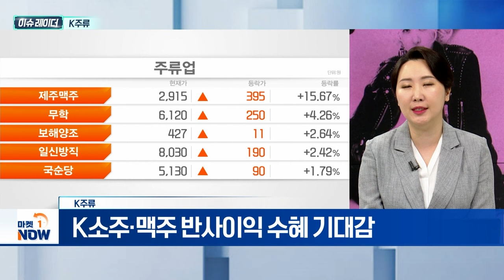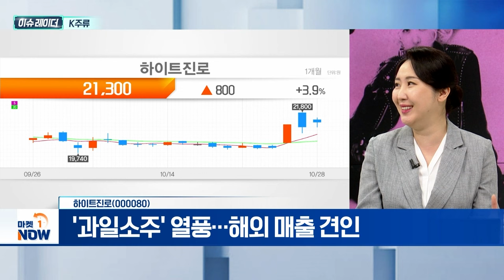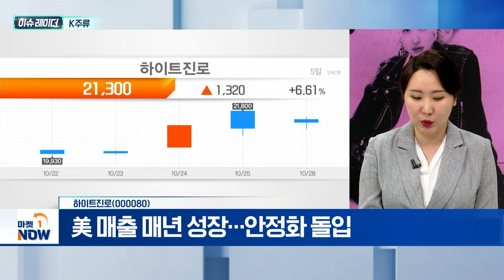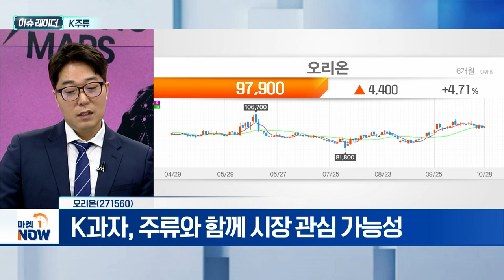K주류 | 하이트진로, 오리온 | Market Now (20241029)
- 로제 '아파트' 스포티파이 차트 1위
- 로제, 보그 유튜브서 소맥 제조 공개
- K소주·맥주 반사이익 수혜 기대감

- '과일소주' 열풍... 해외 매출 견인
- 美 매출 매년 성장…안정화 돌입
- 사업 다각화... 화장품 ODM 사업 진출

오리온(271560)
- 식품업계 최초 中 시장 1조 매출
- 내년 셴양공장 가동
- 꼬북칩, 23개국서 누적 매출 4800억 돌파
- K과자, 주류와 함께 시장 관심 가능성